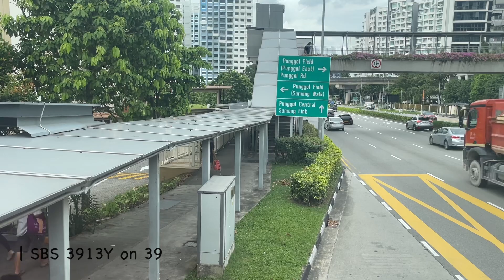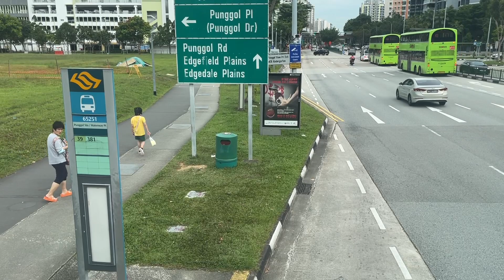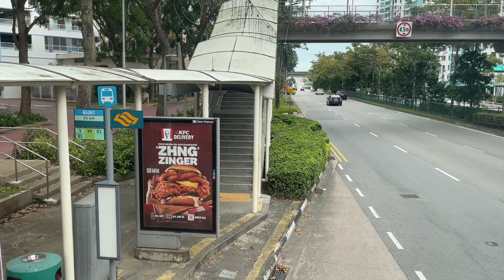[SBS Transit] Service 39: SBS 3913Y Volvo B9TL Wright Eclipse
Taken on: 31 October 2022
Punggol Way to Pasir Ris Drive 1
Copyright
Duration: 12:25